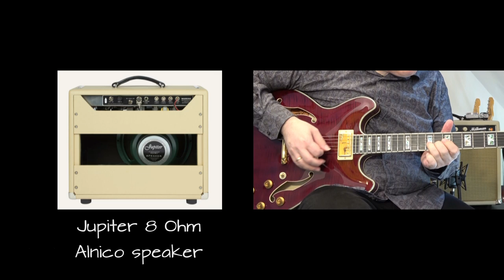Milkman 20W Creamer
20W Creamer - Vanilla - 6L6 - Jupiter Ceramic Speaker
This amp sounds like and works like a F-Twin - just much better - and much lighter :-)

WATTAGE
18-22W Class AB

SPEAKER
12” Large Ceramic Jupiter Speaker, 8 ohm

12” Alnico Jupiter Speaker, 8 ohm12" Celestion Alnico Creamback, 8ohm

EFFECTS
Tube tremolo and spring reverb
Includes handwired original design detachable footswitch and 15' cable

DIMENSIONS & WEIGHT
19-7/8" W x 16" H x 9-1/2" D 32lbs
50,5cm W x 40,6cm H x 24,1cm T - 14,5kg

Player: Jörg Kramer

This video take was made in according to all rules of Covi-19-prevention